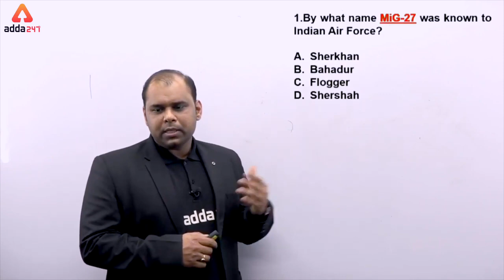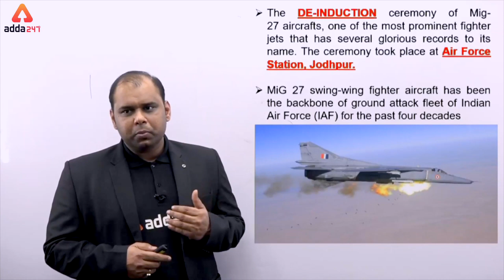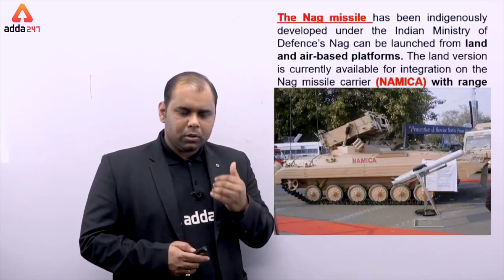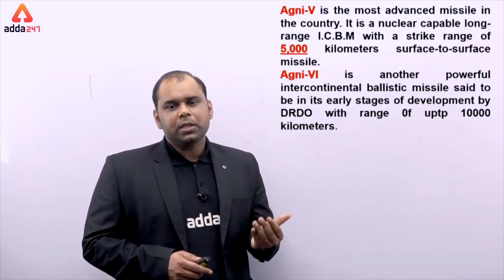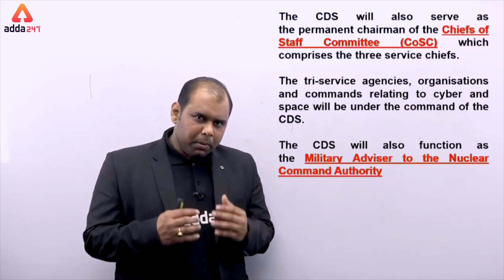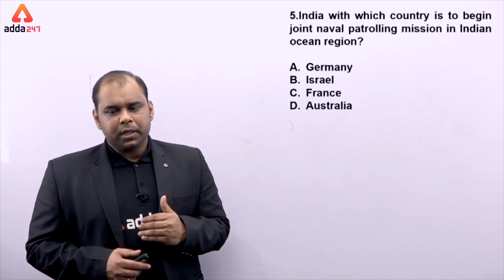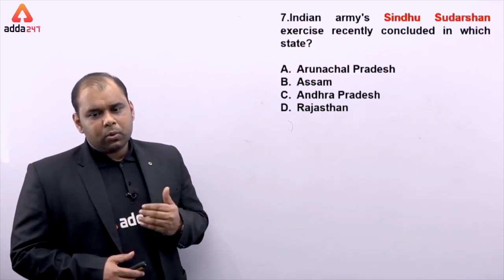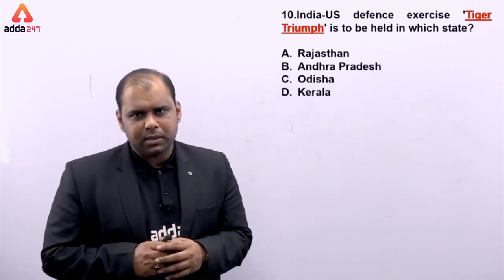Current Affairs 2020 For Navy (MR, SSR, AA)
This Video Covers:
current affairs 2020 navy mr
navy current affairs 2020
navy ssr current affairs 2020
current affairs for navy aa 2020
2020 - The Year of Selection
More than 62% Selections

Preparing for Defence Exam,Get a Free Counselling.

Preparing for Defence Exams, Get a Free Counselling. Give a Missed Call On - 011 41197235

Get PDF:-

Defence Adda247 Live Classes Schedule:

⇒AFCAT 2020
10:00 AM - AFCAT 2O20 English
11:00 AM - AFCAT 2O20 GS
12:00 PM - AFCAT 2O20 Reasoning
01:00 PM - AFCAT 2020 Maths

⇒CDS 2020
06:00 PM - CDS 2020 English
07:00 PM - CDS 2020 Maths
08:00 PM - CDS 2020 GS